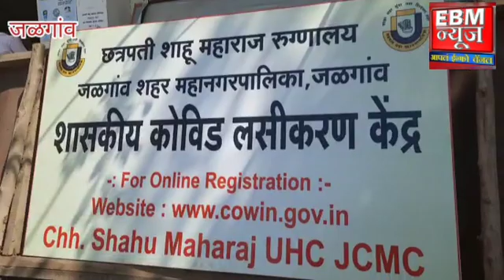जळगावात ज्येष्ठ नागरिकांच्या लसीकरणाला सुरुवात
*महापौर भारती सोनवणे यांनी घेतली  कोरोनाची लस*